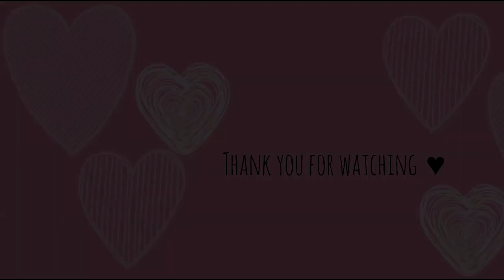Sally Hansen Miracle Gel REVIEW & Demo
I love nail polish ! So when I saw this new set at the drugstore I just had to give it a go. See where to buy down below

The Sally Hansen Miracle Gel does NOT need a lamp to be cured / or set up. It is a soak off polish and removes with regular acetone.

In this video I am using the shade 360 Tidal Wave

I purchased these products myself.

Sally Hansen Miracle Gel, gel mani, diy nails, gel manicure, long lasting manicure

Hi, I am Michelle Marino from Sparkle Me Pink. I am a professional makeup lover with a passion for finding the best affordable beauty products and sharing them on the internet. Here on SMP you will find makeup tutorials, first impressions, real talk product reviews, beauty bargains and lifestyle. Which of course includes the craziness that is mom life.  Come join our fun, bubbly and down to earth SMP community.